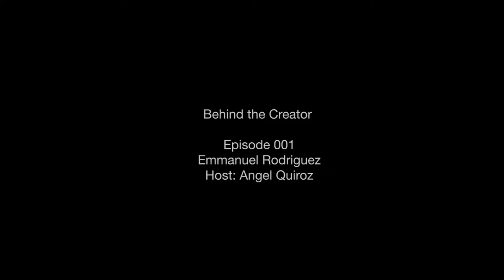WHO TO WORK WITH AND WHY? | Emmanuel Rodriguez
Emmanuel Rodriguez talks about how to become a content creator, how to access your clients and what the main criteria is for working with someone.